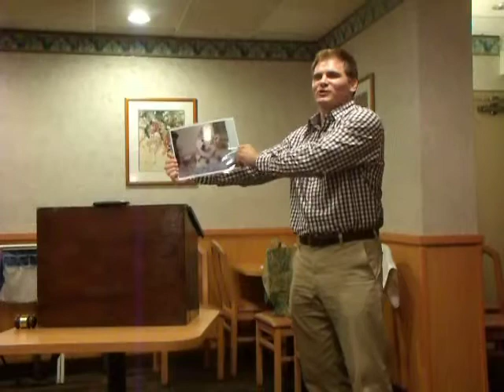Humor Contest - Will Worrell